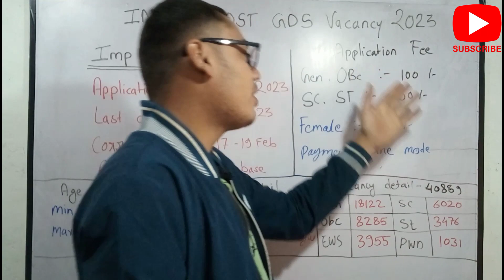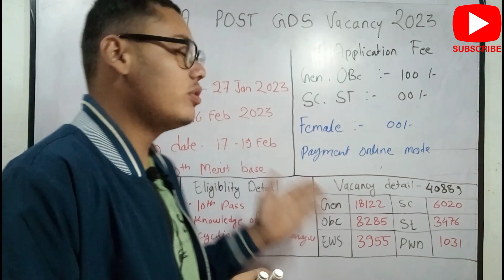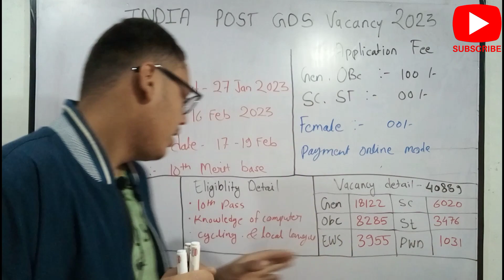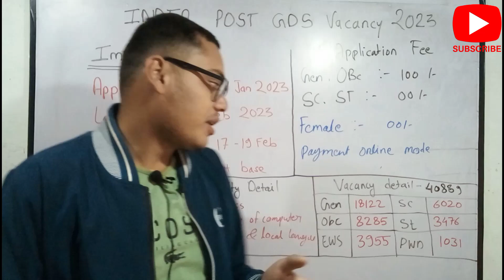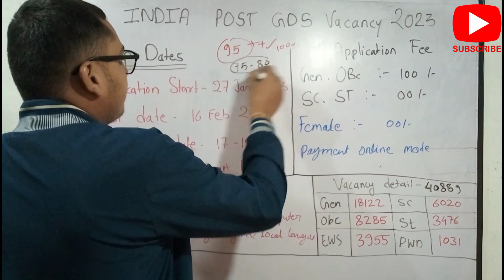India Post GDS New Vacancy 2023 | Post Office New Recruitment 2023 | Post Office Bharti 2023 | 10th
POST OFFICE NEW RECRUITMENT NOTIFICATION- postofficevacancy2023 Post Office MTS, Postman Recruitment 2023